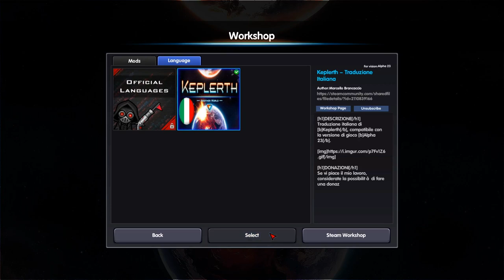Keplerth ▲ SURVIVAL CON CO-OP E TRADUZIONE! [Gameplay ita]